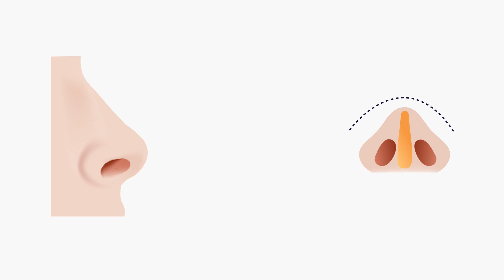Rhinoplasty Surgeon | Nose Job Surgeon | Facial Plastic Surgeon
Do you want to have a perfect nose shape? Make an appointment with Dr Bashar Bizrah, the leading facial plastic surgeon and renowned rhinoplasty surgeon. With decades of experience and numerous successful cases, Dr Bizrah is the best choice for your rhinoplasty surgery. Learn all about the procedure, risks, and ways to protect yourself from the expert himself. Watch this video now to get a better understanding of what rhinoplasty is and why you should consider this procedure.